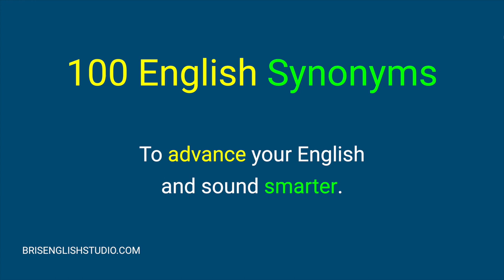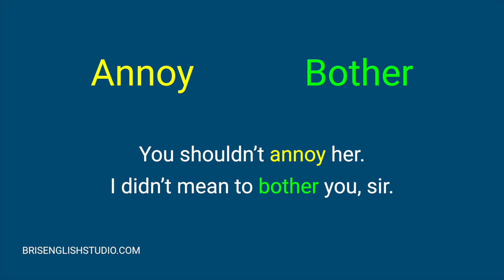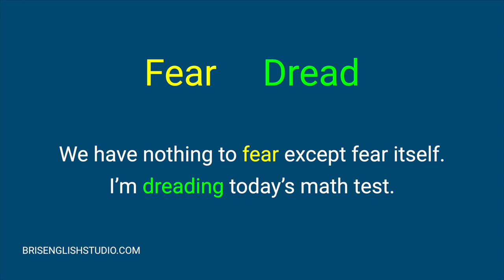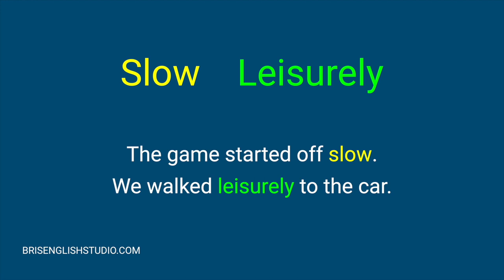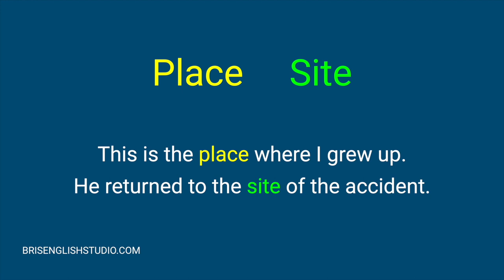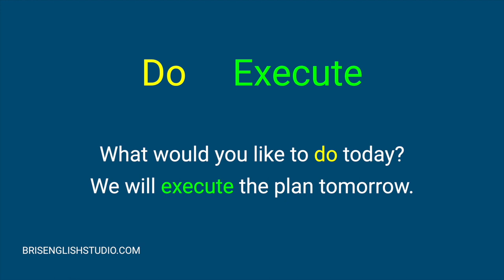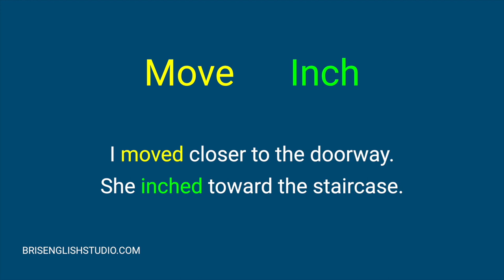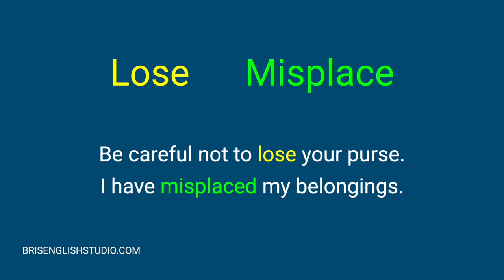8 Hours of Useful English Synonyms While You Sleep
Let's learn 8 hours of useful and common English synonyms to expand your vocabulary!

Can you really learn in your sleep?

Some textbooks and books that I recommend:
100 Great Short Stories